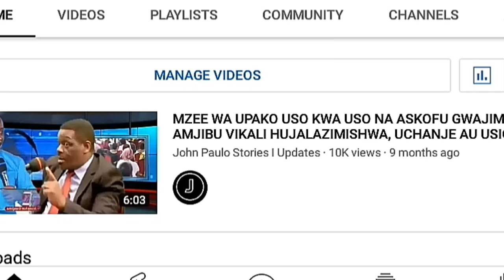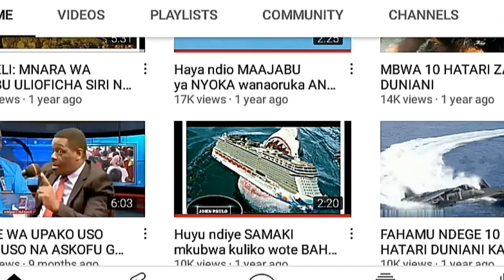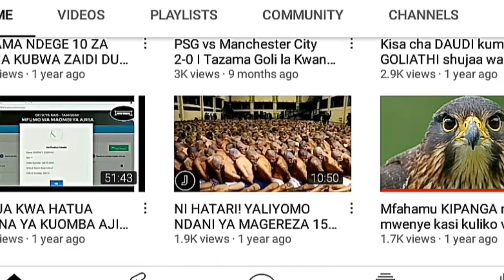Wolves vs Leicester City | Extended Highlights | Premier League 2022/2023